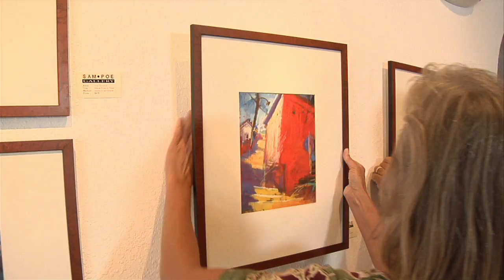Sam Poe Art Gallery